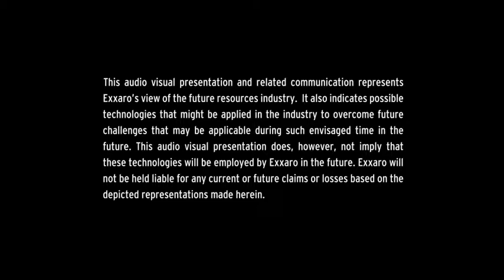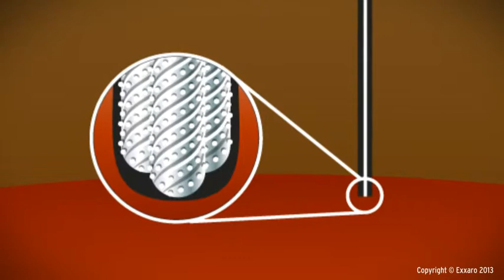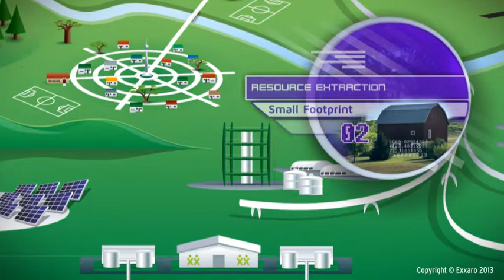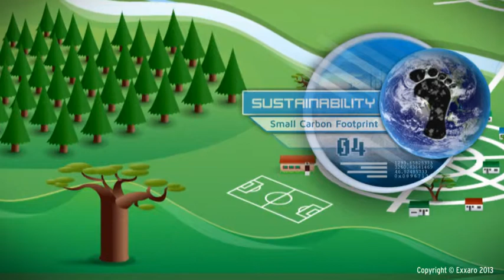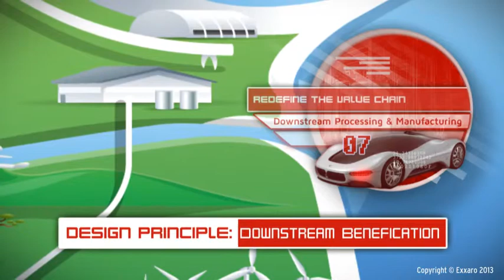Innovation for sustainability: Exxaro's NEXT journey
The NEXT project forms part of Exxaro's campaign to enhance a culture of innovation within the organisation.  It began by identifying trends and technologies which are possible for the mining industry of the future. We collated our research into a vision of the future in the following animation. The project epitomises Exxaro's vision of "Through our innovation and growth we will be a powerful source of endless possibilities". By applying our learnings from our NEXT programme and continuing to develop our vision of the future, we hope to continue to be relevant in the future